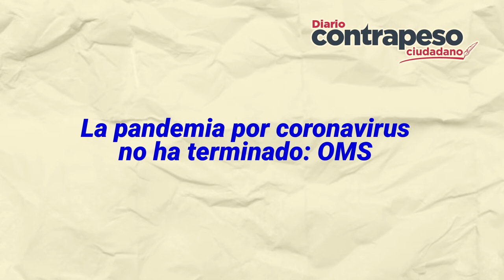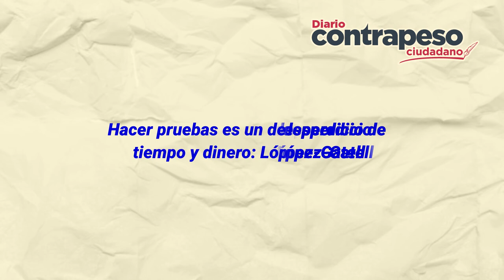¿Funcionó la sana distancia en México? | Top de Noticias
El presidente Andrés Manuel López Obrador afirmó que la Jornada Nacional de la Sana Distancia funcionó; sin embargo, México es el noveno país con más muertes por Covid-19 y el número 17 con más contagios a nivel mundial.

HACER PRUEBAS ES UN DESPERDICIO DE TIEMPO Y DINERO: LÓPEZ-GATELL